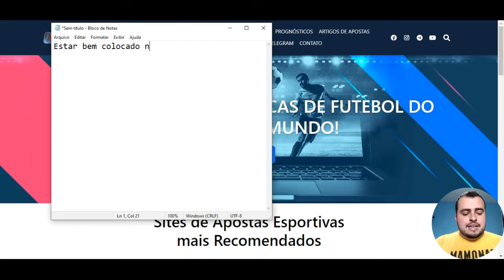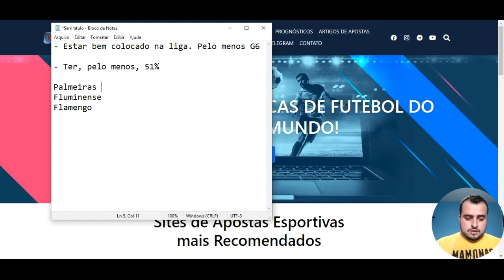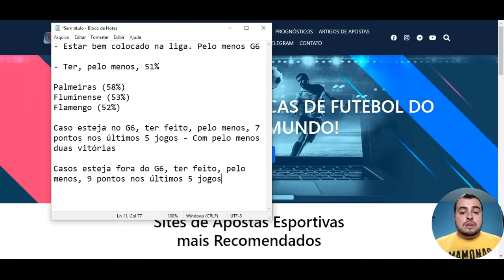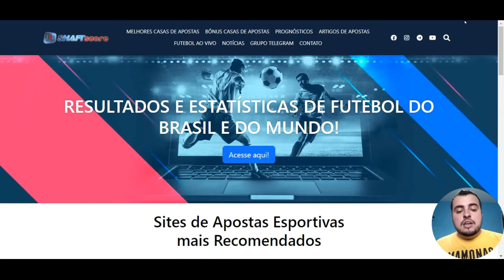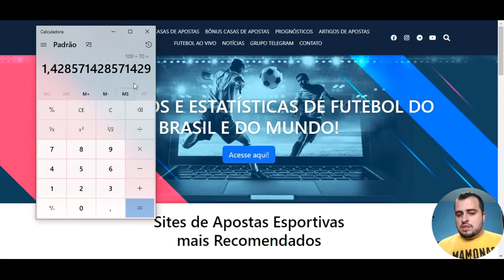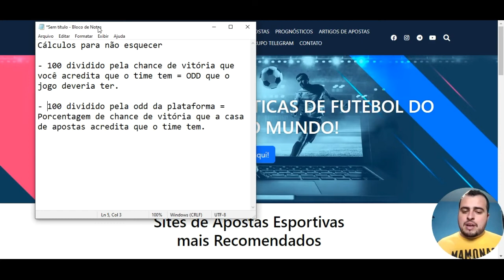Entenda porque começar com Resultados Finais nas apostas esportivas!!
Resultados Finais estão presentes em qualquer competição: desde as brincadeiras de criança, como dança das cadeiras, pife ou pega-pega, até os esportes mais novos ou complexos.

Por isso, a gente cresce sabendo identificar quem é o favorito para ganhar uma disputa. No futebol, fica ainda mais fácil dizer quem é o favorito, pois temos a cultura de assistir vários jogos por semana e ainda temos as tabelas dos campeonatos que nos dizem como os times estão desempenhando.

O único problema disso é que quando o palpite é óbvio demais, as casas de apostas pagam pouco e talvez o risco não valha a pena.

Então nesse vídeo te ensino o montar os critérios pra você dizer com mais precisão quem é que vai ganhar um jogo, e também te ensino a fazer cálculos com os números da bet365 ou outras casas de apostas pra saber se vale a pena apostar ou não em um certo jogo.

Fato é:  nas apostas esportivas, lucra quem é bom! E acredito que qualquer iniciante esteja pronto pra fazer seus palpites a partir dos resultados finais.

00:00 Introdução
01:00 Tenha paciência pra começar!
02:10 Especialize-se nos Resultados Finais
03:02 O que é preciso pra lucrar?
03:33 Como montar um método nos resultados finais?
04:18 Criando critérios
10:35 Analise se a odd do jogo vale a pena
14:08 Conclusão

Vídeo apenas para maiores de 18 anos (+18).